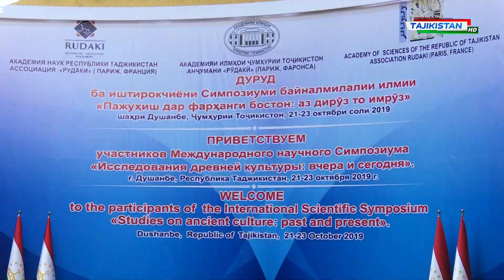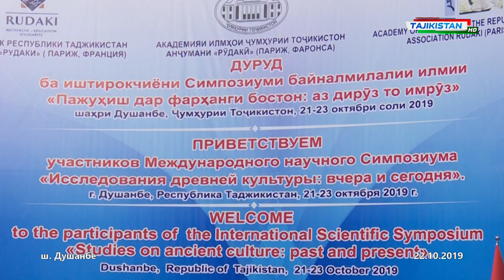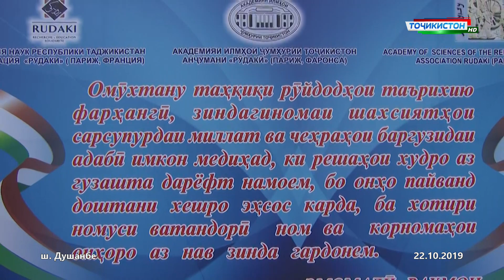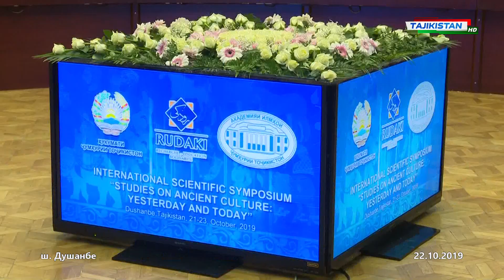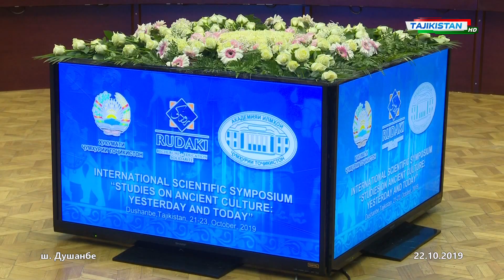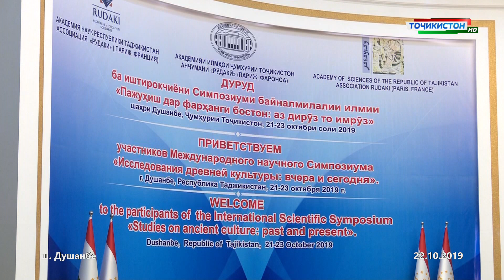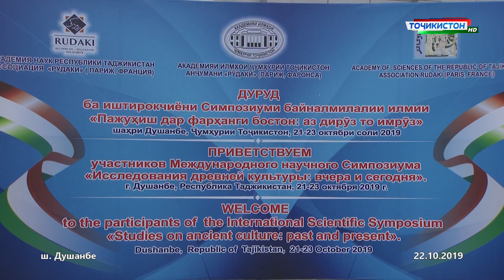Симпозиуми байналмилалии илмии «Пажӯҳиш дар фарҳанги бостон: аз дирӯз то имрӯз»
22 октябр дар Китобхонаи миллӣ Асосгузори сулҳу ваҳдати миллӣ — Пешвои миллат, Президенти Ҷумҳурии Тоҷикистон муҳтарам Эмомалӣ Раҳмон дар Симпозиуми байналмилалии «Пажӯҳиш дар фарҳанги бостон: аз дирӯз то имрӯз» иштирок ва суханронӣ карданд.

Дар кори ҳамоиши бошукӯҳи илмӣ аҳли зиёи мамлакат ва меҳмонон аз кишварҳои хориҷ — иштирокчиёни симпозиуми байналмилалӣ ширкат варзиданд.

Симпозиумро Президенти Академияи илмҳои Тоҷикистон Фарҳод Раҳимӣ ифтитоҳ карда, суханро ба Президенти Ҷумҳурии Тоҷикистон муҳтарам Эмомалӣ Раҳмон дод.

Сарвари давлат муҳтарам Эмомалӣ Раҳмон нахуст аҳли толор, меҳмонони ҳамоиши байналмилалиро аз номи мардуми меҳмоннавози Тоҷикистон хайрамақдам гуфта, ба кори симпозиум барору комёбӣ орзу карданд.

Пешвои миллат муҳтарам Эмомалӣ Раҳмон ҳадафи ҳамоиш ва дар пойтахти Тоҷикистон ҷамъ овардани олимону коршиносонро нигоҳи нав ва диди тоза ба 1120 — солагии давлати Сомониён, давраи пурифтихори халқи тоҷик, баррасӣ ва арҷгузорӣ ба ин мероси бузург, яъне таъриху фарҳанги замони давлатдории Сомониён, нақши созандаи ин сулолаи ориёӣ дар рушди давлатдории тоҷикон ва дигар халқҳои минтақаву ҷаҳон аз нигоҳи принсипҳои адолати таърихиву иҷтимоӣ, фалсафӣ, фарҳангӣ ва омӯзиши анъанаву суннатҳои таърихиву фарҳангӣ, бахусус мақоми шоистаи ҷашнҳои миллии мардуми ориёинажод — “Наврӯз”, “Меҳргон” ва “Сада” дар ташаккули тамаддуни Шарқу Ғарб, инчунин нақши Куруши Кабир ва Борбади Марвазӣ арзёбӣ карданд.

Президенти мамлакат муҳтарам Эмомалӣ Раҳмон бо итминон иброз доштанд, ки донишмандон моҳияти фалсафию иҷтимоии ин ҷашнҳоро таҳқиқ карда, дар асоси ҷаҳонбиниву андешаҳои муосир ҷавҳари асливу инсондӯстонаи ин ойинҳоро боз ҳам равшантар месозанд.

Таъкид гардид, ки имрӯз, дар шароити ҷаҳонишавӣ ва бархӯрди тамаддунҳо рӯ овардан ба таърих ва арзишҳои миллӣ ба хотири нигаҳдошти анъанаву суннатҳои неки ниёгон ва ҳифзи истиқлоли сиёсиву фарҳангӣ аҳамияти басо муҳим касб кардааст.

Аз замони Куруш оғоз гардида, то давраи Сомониён дар санъату фарҳанг арзишҳои мондагор ба вуҷуд омадаанд. Аз ин рӯ, омӯзиши масъалаҳои консептуалии таърихи ташаккули санъат, раванди эҳёи анвои мусиқӣ, кашфи созҳои миллӣ ва таҳқиқи паҳлуҳои норавшани шахсияти Борбади Марвазӣ ва нақши ӯ дар рушди мусиқии суннатӣ аз ҷумлаи иқдомоте мебошанд, ки таҳқиқи амиқи муқоисавию таърихиро тақозо менамоянд.

Дар охири суханронӣ Сарвари давлат муҳтарам Эмомалӣ Раҳмон бори дигар ба кори Симпозиуми байналмилалии илмии “Пажуҳиш дар фарҳанги бостон: аз дирӯз то имрӯз” комёбиҳо орзу карданд.

Дар кори ҳамоиши байналмилалӣ баъди суханронии Пешвои миллат ҳамчунин профессор Масъуди Миршоҳӣ — раиси Анҷумани “Рӯдакӣ”-и Франсия, Мария Дрожжина — мусиқишинос, корманди Консерваторияи шаҳри Новосибирски Федератсияи Россия, Ромин Фарҳангӣ — раиси Бунёди “Манучеҳри Фарҳангӣ”- и Иёлоти Муттаҳидаи Америка, Ҳуммер Абрамиён — раиси фарҳангистони “Куруши Бузург”-и Австралия, профессор Ҳусейн Содиқӣ аз Швейтсария, Бобур Ҳамидов аз Ӯзбекистон ва шоир Масъуди Сипанд сухан гуфтанд.

АМИТ «Ховар»